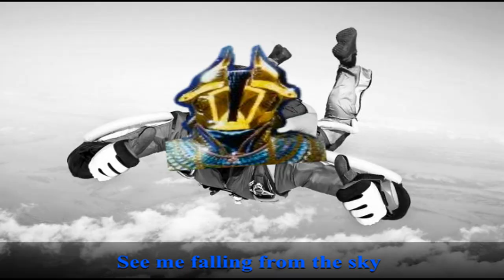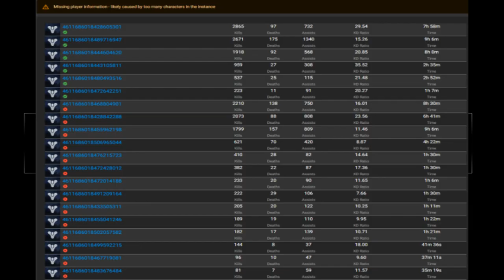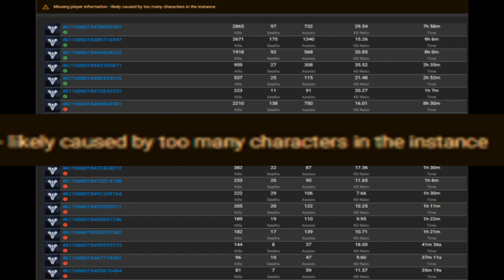DUO ORYX (but we're unhinged) | Destiny 2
This is my first real “full-length” project. Hoping to do more videos like this in the future!

Just a silly little edit of what my Destiny 2 lowmans are actually like...there are two ends of the spectrum: peak efficiency (in which no clips are clipped) and we’ve-been-at-this-for-hours-we're-delirious-please-god-let-us-out.

HUGE thanks to Astreva for being my duo Oryx buddy!

Elevator music by Lesfm from Pixabay
Goofy Ahh Type Beat Pt 2 by @Memnicus
Lofi study beat FASSounds from Pixabay
For When It Rains by Sanchez from Pixabay
Epic Cinema Adventure by Skilsel from Pixabay